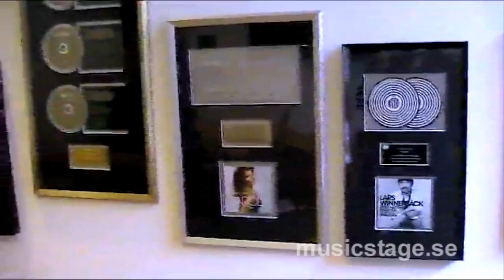Intervju med Jack Moy & Glöden, april 2013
Vi fick en intervju med 2 av killarna från Jack Moy & Glöden på deras skivbolag Universal i Stockholm.
Filmat med tillstånd.
Klipp från musikvideo används med tillstånd.